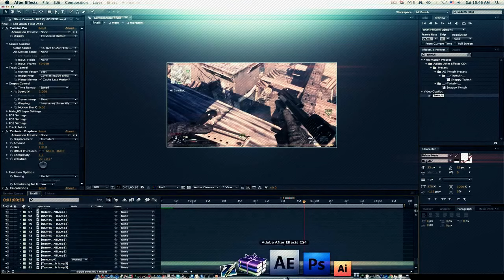Most Amazing MW2 Edit - PerZn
send in your edits now

*IGNORE*
abstractive
films
5k
editing
contest
tutorial
perzn
tsu
faze
soar
zone
dare
era
trickshots
killfeeds
call
of
duty
mw2
mw3
black
ops
cod
gameplay
review